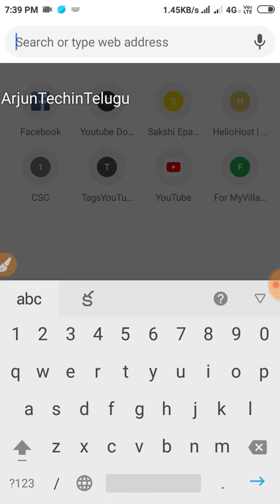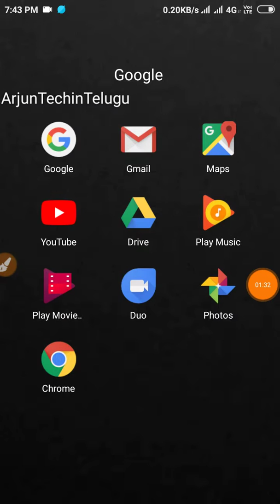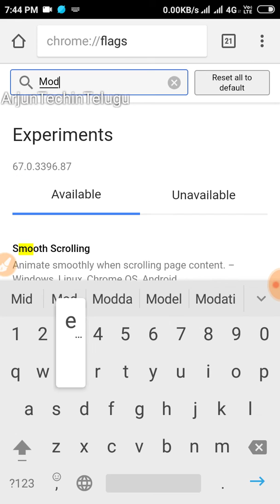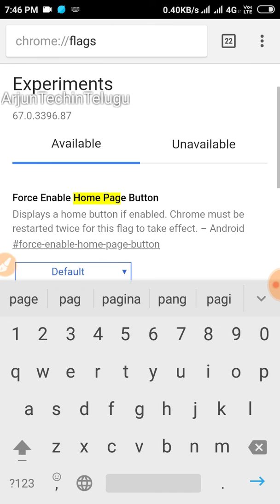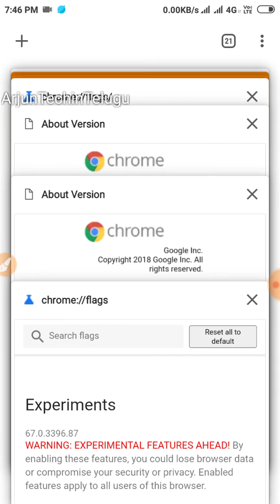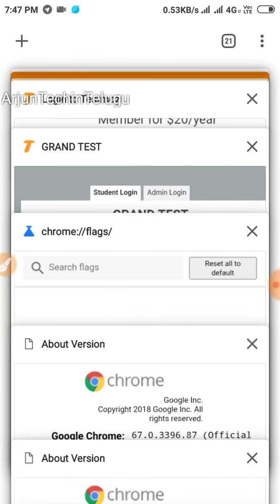How to enable modern chrome browser in android 2018 chrome browser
best tricks

youtube signout problem
howto singout